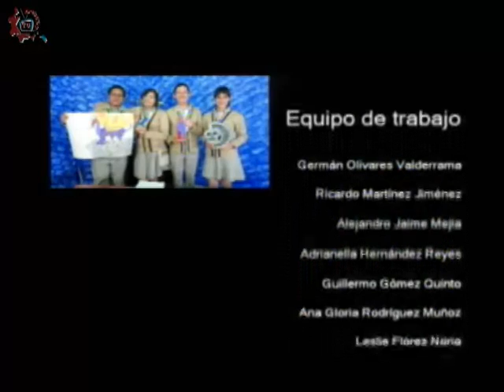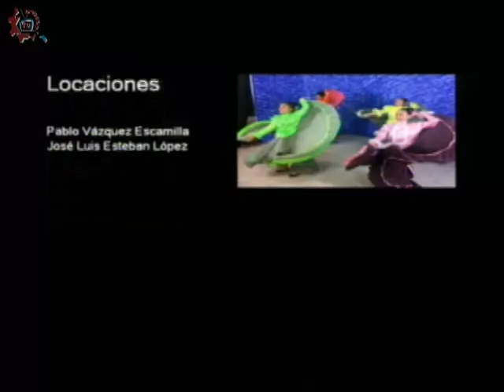20170613-CE1617/Nuestros alumnos/Orgullo escolar -EST 34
Nuestros alumnos. Orgullo escolar. EST 34. Invitados: Marian, Andros, Liliana. Conduce: Leslie Flores. Fecha de emisión: 13 de junio de 2017. Este y otros programas los puedes ver